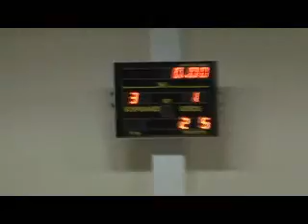lider vs ulaszowice part2